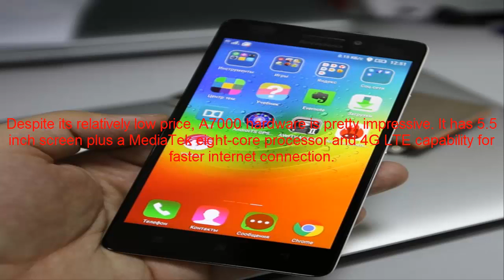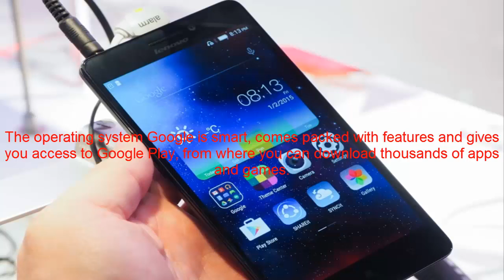Lenovo A7000 Review Mobile Smartphone Features Specs 2015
Located in Mobile World Congress is a barrage the number of terminals, plus wereables that come to light, in the case of Lenovo, have seen including two new tablets below EUR 200, equipped with Dolby Atmos technology offering an exceptional quality of sound through two speakers they contain.

Lenovo has made known to us the existence of the new terminal Lenovo A7000, an affordable smartphone for a price very content, but they certainly offer quality and performance to all those who have in the palm of your hand.

DESIGN
Device type:
Smart phone
OS:
Android (5.0) Vibe UI
Dimensions:
6.01 x 3.00 x 0.31 inches (152.6 x 76.2 x 7.9 mm)
Weight:
4.94 oz (140 g)
the average is 4.8 oz (138 g)
Body Material:
Polycarbonate
DISPLAY
Physical size:
5.5 inches
Resolution:
720 x 1280 pixels
Pixel density:
267 ppi
Technology:
IPS LCD
Screen-to-body ratio:
71.69%
Colors:
16,777,216
Touchscreen:
Multi-touch
Features:
Light sensor, Proximity sensor
CAMERA
Camera:
8 megapixels
Flash:
Dual LED
Features:
Autofocus, Face detection, Geo tagging
Camcorder:
Yes
Features:
Video calling
Front-facing camera:
5 megapixels
HARDWARE
System chip:
MediaTek MT6752
Processor:
8-core, 1500 MHz, ARM Cortex-A53, 64-bit
Graphics processor:
ARM Mali-T760 MP2
System memory:
2048 MB RAM
Built-in storage:
8 GB
Storage expansion:
microSD up to 32 GB
BATTERY
Talk time:
39.00 hours
the average is 12 hours (700 min)
Stand-by time:
11.0 days (264 hours)
Talk time (3G):
16.00 hours
the average is 16 h (936 min)
Stand-by time (3G):
11.0 days (264 hours)
the average is 23 days (554 h)
Stand-by time (4G):
12.0 days (288 hours)
the average is 85 days (2031 h)
Capacity:
2900 mAh
MULTIMEDIA
Music player:
Filter by:
Features:
Album cover art, Music recognition, Preset equalizer, Dolby Atmos
Radio:
Yes
Speakers:
Earpiece, Loudspeaker
YouTube player:
Yes